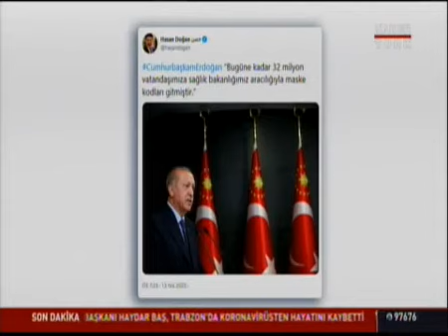Ücretsiz Maske Kimlere Dağıtılıyor? - Ecz. Hayriye Başkan, @habertürktv 'de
Pged Yönetim Kurulu Üyesi Ecz. Hayriye Başkan, @habertürktv 'ye canlı bağlantı ile katılarak, "Ücretsiz Tıbbi Maskeyi Eczaneden Nasıl Alırız?" konusunda açıklamalarda bulundu.